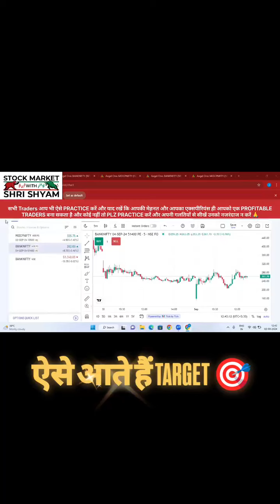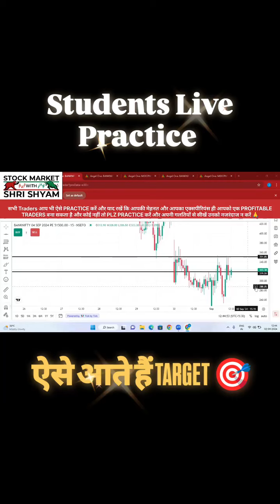Students Live Practice 💥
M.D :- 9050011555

Topic Coverd

tushar ghone share market
natural gas live trading
no loss hedging stratagy
option selling profit
option trading
power of stocks
profit hedging stratagy
hedging stratagy
btst trading strategy
candle chart samjhe
learning video for stockmarket
how to earn money from stock market
endigetor best trading strategy
nifty and banknifty tomorrow
kal nifty and banknifty ka kya rahega
stock trading
support and resistance endigetor
swing trading
trading psychology
trading setup
trading view best indigetor
algo trading
banknifty best indigetor
best laptop for trading
share market
sansex
scalping stratagy
mcx trading
nifty prediction
expiry day stratagy
commodity trading
cryptocurrency
share market
3:30​ formula
teen tees formula
buy above near buy
formula
stock market
intraday trading
future and options trading besics
trading stocks for beginners
angel broking
zerodha
demat account
Nifty
bank nifty
banknifty
banknifty trading
spining top
Mcx Live Research
paise kaise kamaaye
bullish engulfing patten
inverted Hammer